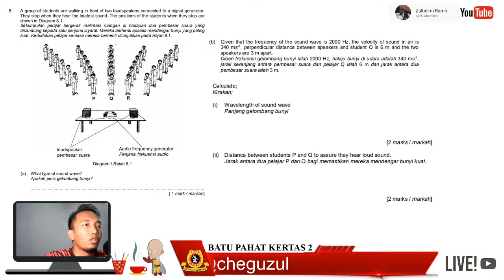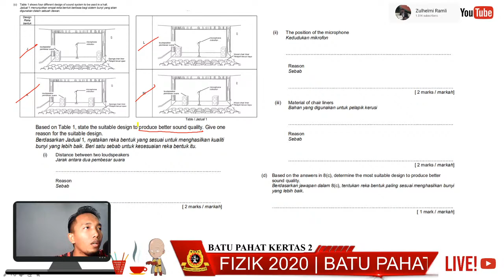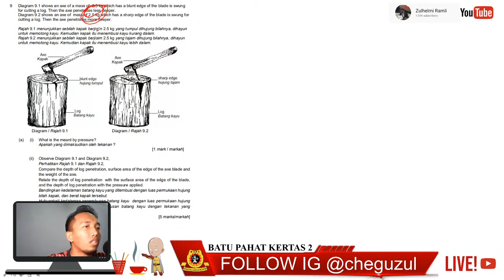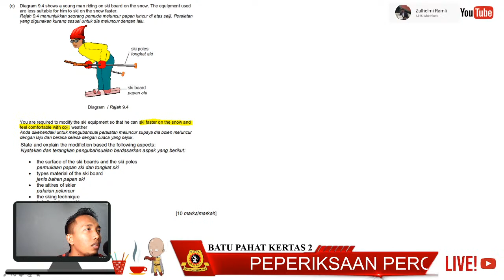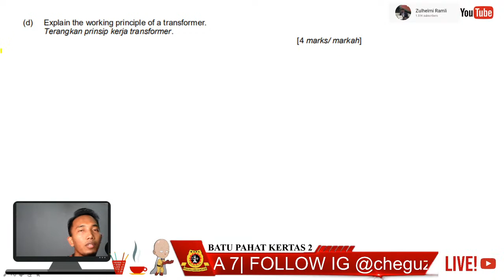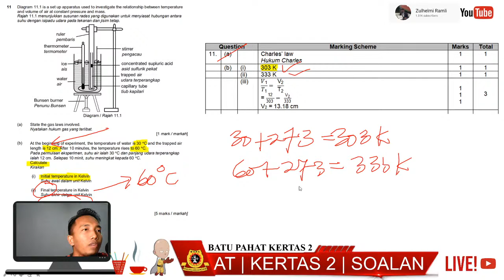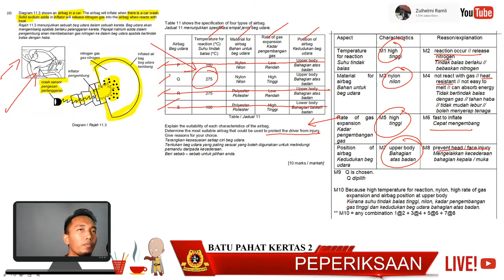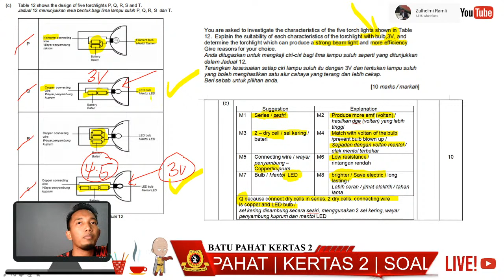PEPERIKSAAN PERCUBAAN FIZIK 2020 | BATU PAHAT | KERTAS 2 | SOALAN 8 HINGGA 12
LIVESTREAM YOUTUBE UNTUK SESI ONLINE CLASS -PERCUBAAN BATU PAHAT 2020
KERTAS 2.